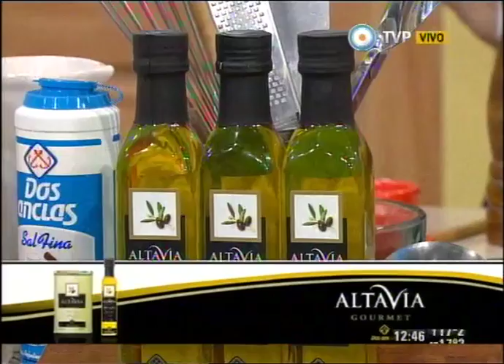Arroz con pollo de la abuela Juana Parte 1